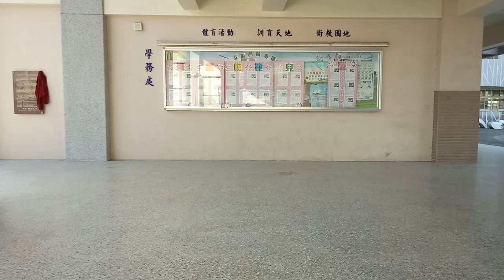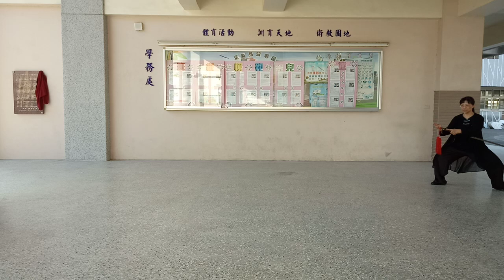7. 陳式太極單劍 Chen-Style Tai Chi Sword 49 Form(金雞獨立仙人指路) 表演者林千媺(嘉義太極妹)/台灣嘉義太極妹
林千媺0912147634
看朱天才大師的影片學習